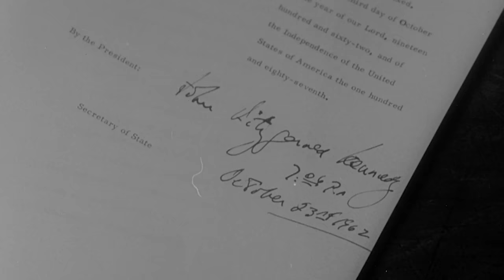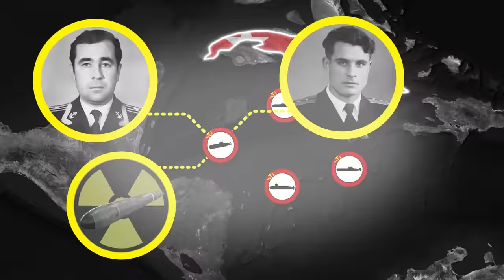The Most Dangerous Day in History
Sometimes, when the conditions are just right, otherwise ordinary individuals can in fact make extraordinarily consequential decisions which, in the end, even save the world from near-certain devastation.

Today, we want to tell you two such cases–stories with such massive implications, if two Soviet military officers did not have the compunction to do what they did, you or we might not be sitting here today.

Join us as we recount the tales of Vasili Arkhipov and Stanislav Petrov, history’s unsung heroes who twice saved humanity from the brink of thermonuclear annihilation.